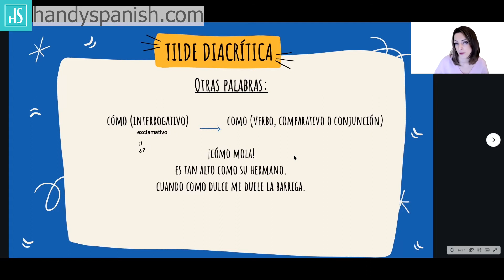Cómo usar las reglas de ACENTUACIÓN en español (avanzado🏆)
C L U B   H A N D Y S P A N I S H:
📖  Una clase nueva en vivo con Sara cada semana.
⏰ Clases en vivo disponibles 24/7.
✍️ Actividades de gramática para practicar.
📝  PDF para leer, aprender vocabulario y expresiones nuevas cada semana.